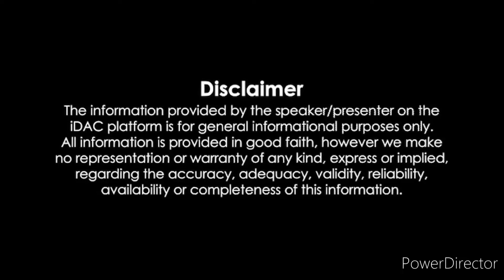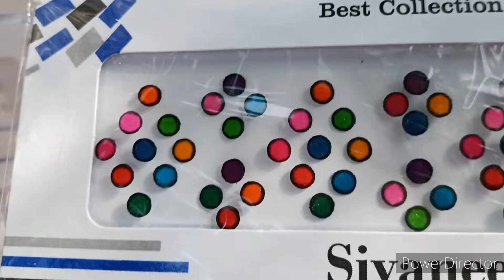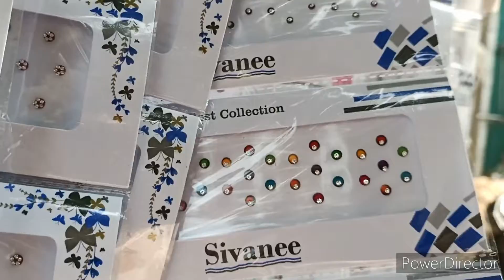Fancy Store Items below ₹50||ఫ్యాన్సీ స్టోర్ ఐటమ్స్ తక్కువ ధర లో ||Dilsukhnagar||Madhurapuri colony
Madhurapuri colony
Konark theatre backside
Dilsukhnagar